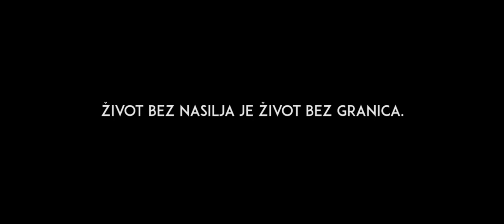Međunarodni dan borbe protiv nasilja nad ženama u Međimurju uz kampanju "Odbijam biti statistika"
1999. godine Ujedinjeni narodi prihvatili su 25. studeni kao Međunarodni dan borbe protiv nasilja nad ženama. Ono se događa u raznim aspektima, od ženskog i obiteljskog pa do društvenog života, a činjenica da je u Hrvatskoj svakih 15 minuta fizički zlostavljana po jedna žena, govori dovoljno o ozbiljnosti problema. Naglašeno je to i povodom obilježavanja tog dana u Međimurskoj županiji, konferencijom za medije Povjerenstva za ravnopravnost spolova na kojoj su se obratile zamjenica župana Međimurske županije Sandra Herman i Josipa Carović, predsjednica Povjerenstva. „Odlučili smo ove godine s gradskim povjerenstvima Čakovca, Murskog Središća i Preloga te s općinskim povjerenstvima Nedelišće, Svetog Martina na Muri, Belice i Dekanovca te ostalim dionicima akcije obilježiti taj dan, postavljanjem štandova i dijeljenjem letaka, ali i tribinom na temu nasilja“, rekla je predsjednica Povjerenstva te time najavila događanja u subotu 28. studenog od 9 do 11 sati, u svakom gradu i općini.

Tribina će se održati od 12 sati u zgradi Scheier u Čakovcu na kojoj će aktivno sudjelovati Višnja Ljubičić, pravobraniteljica za ravnopravnost spolova RH, Nansi Tireli, predsjednica Saborskog odbora za ravnopravnost spolova u dosadašnjem sazivu i Iva Prpić, pomoćnica ministrice pri Ministarstvu socijalne politike i mladih Republike Hrvatske te Antonija Canjuga, ravnateljica Centra za socijalnu skrb Čakovec, Željka Mihoković, predstavnia PU međimurske, Branko Sušec, pročelnik UO za društvene djelatnosti te Sonja Tošić Grlač, pomoćnica pročelnika. Ulaz na tribinu je besplatan te se pozivaju svi zainteresirani da u subotu podrže temu sprječavanja nasilja. Na isto je pozvala i zamjenica župana te pohvalila rad Povjerenstva koji osim organizacijski, pozitivno djeluje preventivno i edukativno, a svojim su radom i druge potakli na osnivanje povjerenstava. „U Međimurskoj županiji postoji Dom za žrtve nasilja Sigurna kuća čije djelovanje pomažemo i mi kao županija te se nadamo se da će imati sve manju potrebu za povećanjem kapaciteta i sve manje potrebe za zbrinjavanje žena. To je ujedno i zadaća društva, ali i politike u cjelini, da zaštite žene i osiguraju im svaku vrstu zaštite“, rekla je zamjenica.

U Povjerenstvu smatraju da je građanska obveza svih pridružiti se kampanji koja ima za cilj ukazivati na problem obiteljskog nasilja, tj. nasilja nad ženama. Cilj kampanje je pravo na život bez nasilja, promoviranje kulture nenasilja i međusobno poštivanje spolova, jer nasilje nema opravdanja i u konačnici, što je nagore, nasilje rađa nasilje. Stoga je i pripremljen promotivni video spot naziva „Odbijam biti statistika“, uz koji svi vi možete biti dio glasa protiv nasilja. Jer šutnja, u ovom slučaju, nije zlato.